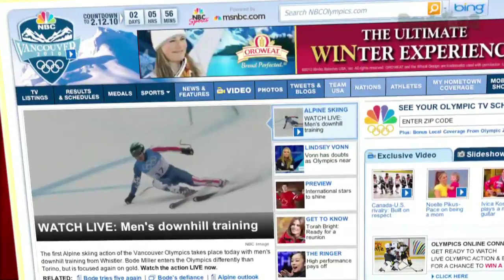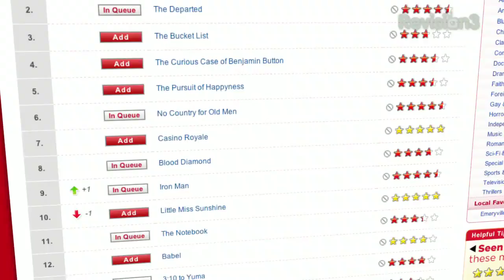Got Cowbell? iPhone Apps to Get You in the Olympic ...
To get in the Olympic spirit this season, what could be better
than a cowbell emblazoned with your national flag? Annie previews Cowbell
2010 and the official NBC Olympics app by AT&T.